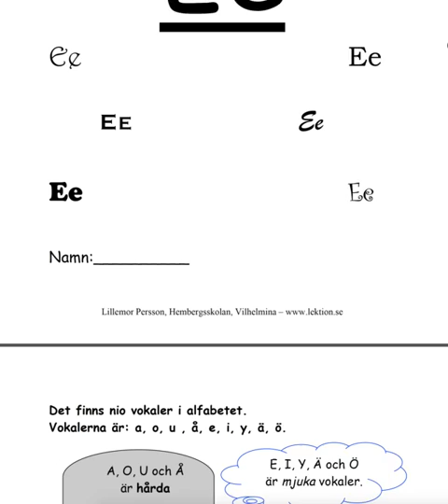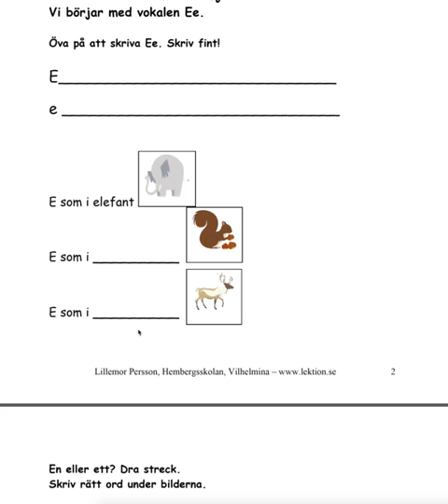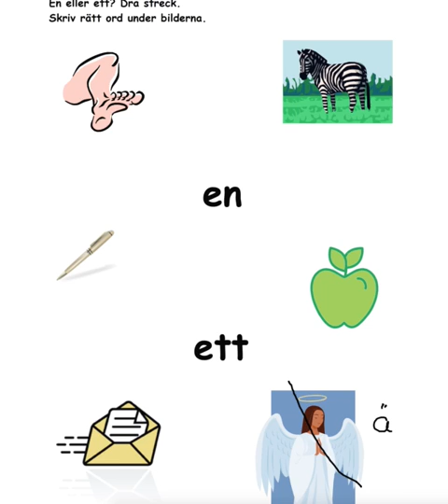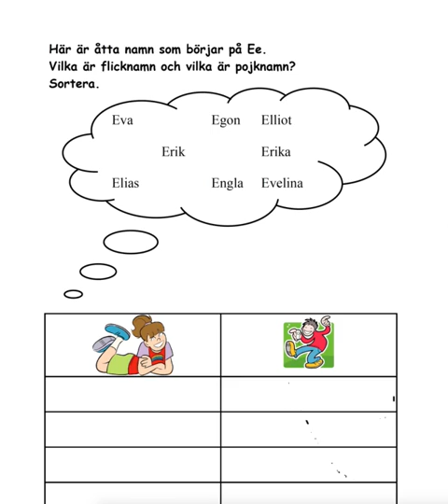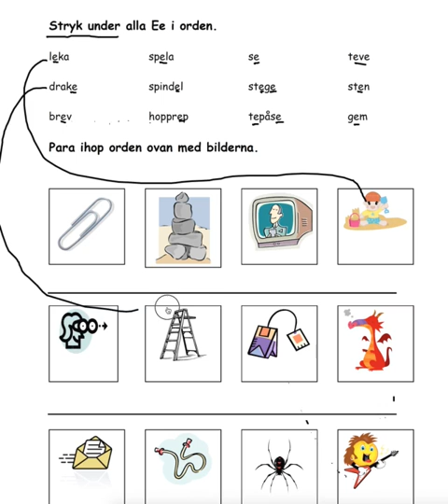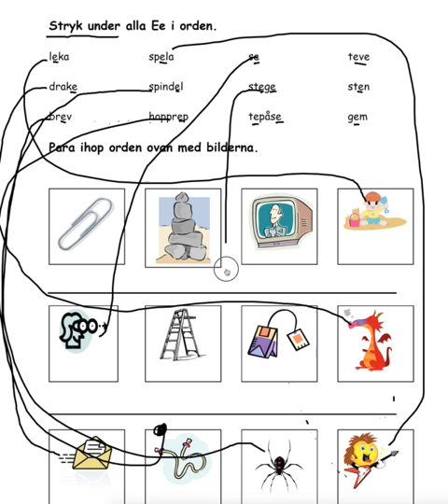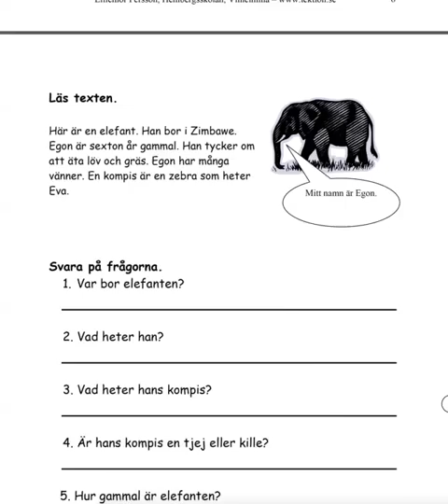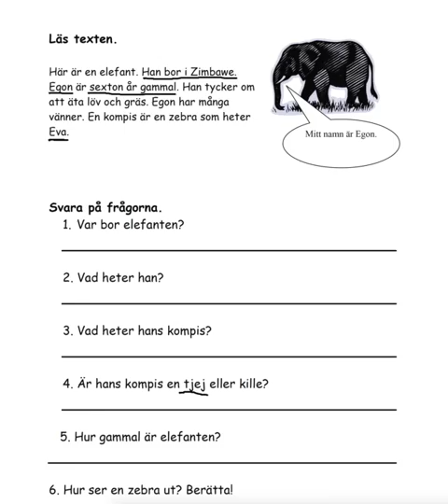vokalen E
Häftet är utformat av Lillemor Persson.